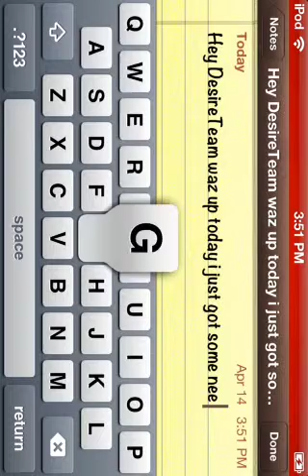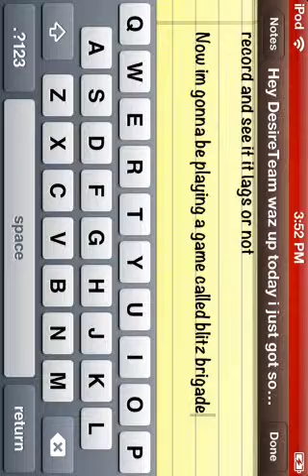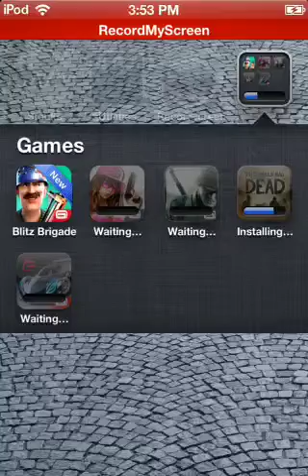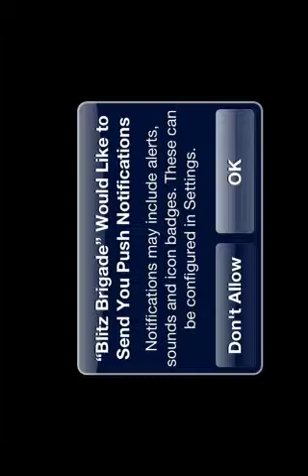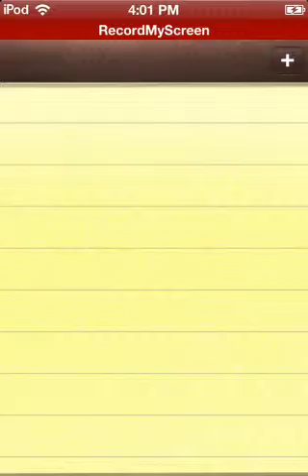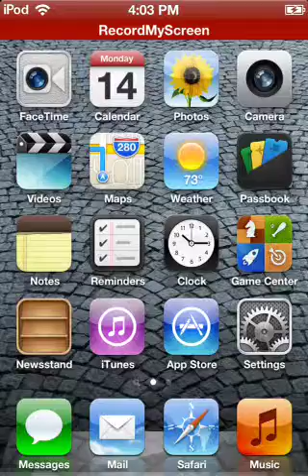Um fail test video for RecordMyScreen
Fail/test video on my new screen recorder please tell me how to get rid of lag when recording